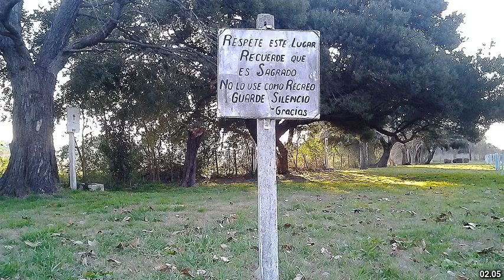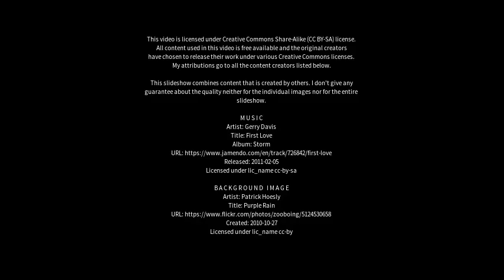Best places to visit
Best places to visit - Luján (Argentina) Best places to visit - Slideshows from all over the world - City trips, nature pictures, etc.